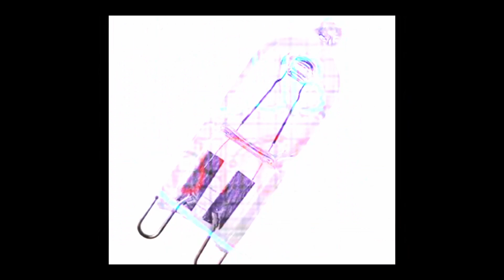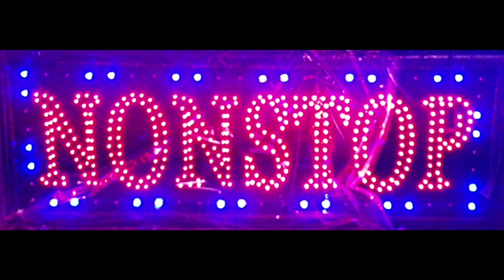Thomas Edison: 💡Osvětlení světa 💡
Vynález žárovky odstartoval technologickou revoluci v osvětlení a měl široký společenský, hospodářský a environmentální dopad na celý svět. Odstranil temnotu a přinesl světlo do životů lidí, což má stále trvalý vliv na každodenní život a společnost.

0:00 Úvod
0:20 Jeho život a rodina
1:11 Vynálezy
1:51 Vliv na svět
3:12 Vývoj žárovek
3:51 Závěr